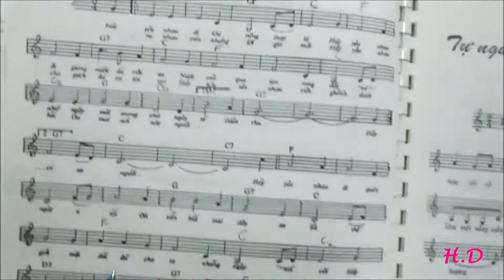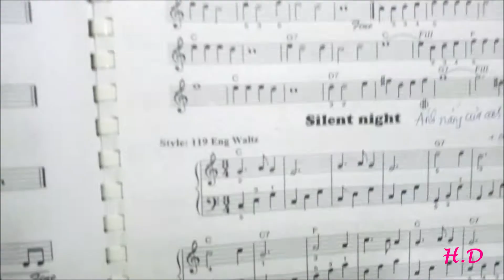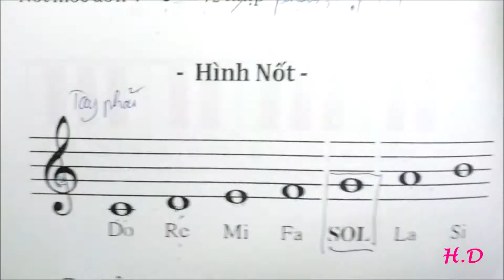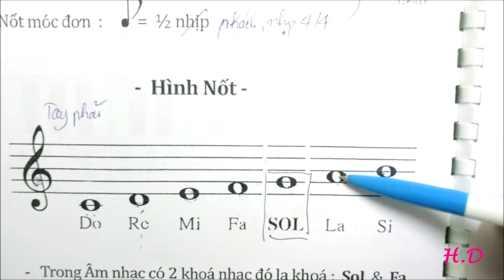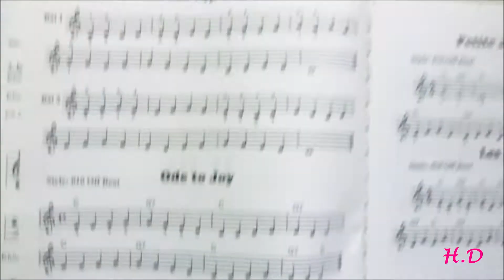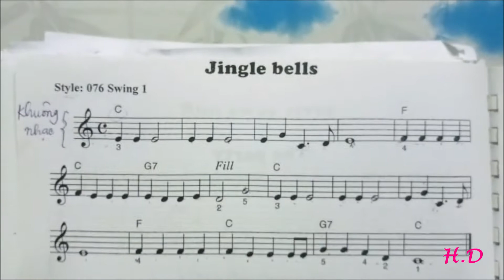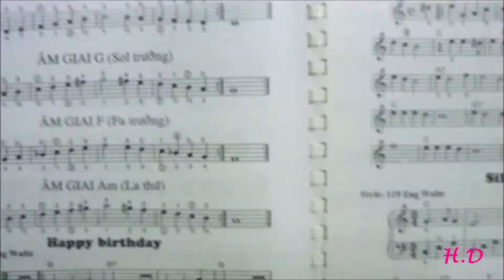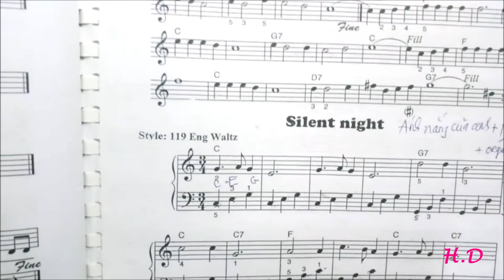BÀI 2 - LÀM QUEN VỚI NỐT NHẠC VÀ BẢN NHẠC - PHẦN 1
Video hỗ trợ quá trình tự học piano cho người lớn - Bài 2 - Làm quen với bản nhạc và nốt nhạc (phần 1): phân biệt sheet (bản nhạc) organ với sheet piano - Đọc nốt trên khóa Sol - Đọc nốt trên khóa Fa - đọc mẫu sheet cơ bản Jingle bells, Silent night.